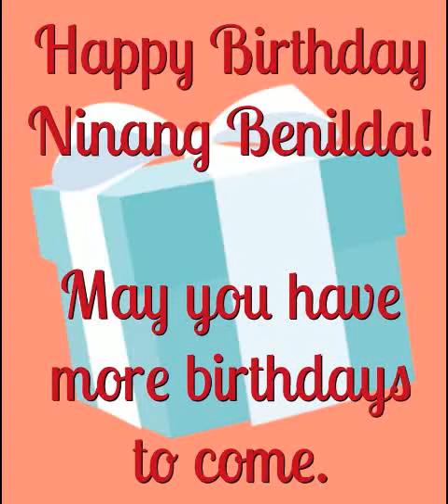Happy Birthday, Ninang Benilda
Thanks to the singers of the song happy birthday to you...